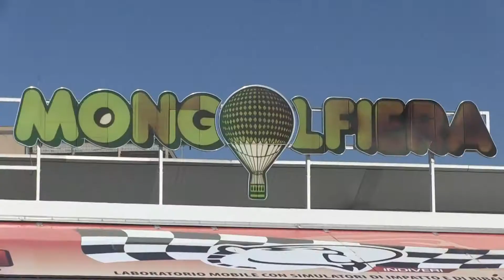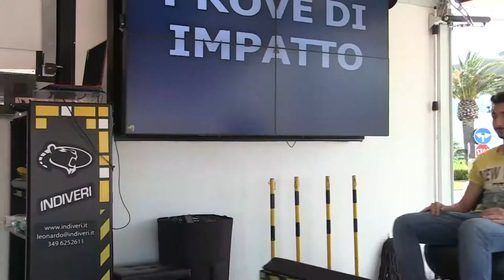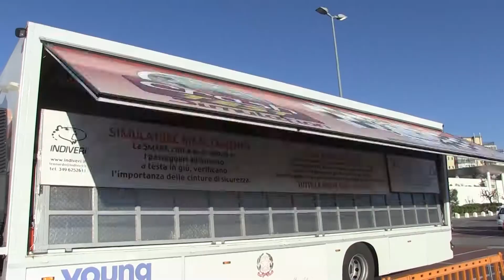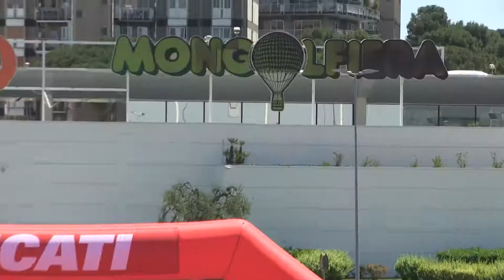GUIDA IN STATO DI SICUREZZA MONGOLFIERA PASTEUR GUASTELLA Communication